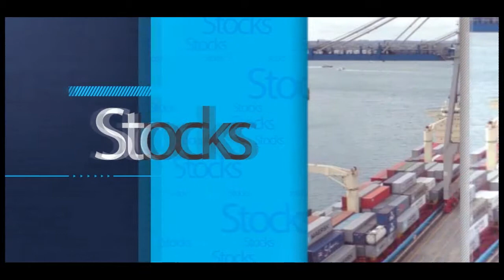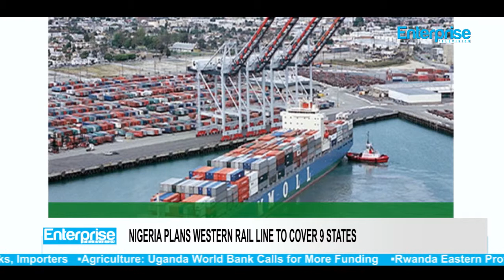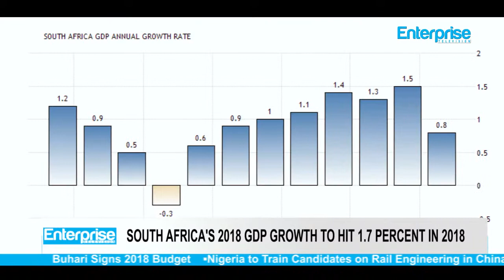Nigeria Plans Western Rail Line to Cover 9 States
The Minister of Transportation, Mr. Chibuike Amaechi, on Wednesday said Nigeria's rail line would cover Western corridor of the country traversing nine states and the Federal Capital Territory, Abuja spanning a total of 1,402 kilometers.

Amaechi at the Forum of China-Africa Transportation Convention in Beijing, themed, 'Better Transportation, Better World,' said the project would be completed in 36 months as soon as the loan agreement was reached between Nigeria and China.

According to him, the investment and partnering were imperative in our cooperation with the People’s Republic of China to strengthen Nigeria's transport infrastructure and contribute towards building a competitive economy.

However, he added that the project will serve as an important distribution corridor between the major sea port of Lagos and the hinterlands.